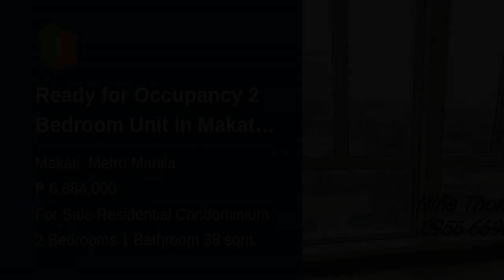Ready for Occupancy 2 Bedroom Unit in Makati near Greenbelt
Condominium/Apartment Type: Residential Condominium
Number of Bedrooms: 2
Number of Bathrooms: 1
Unit Size in sqm: 38 sqm.
Unit/Floor Number: 28
Tower: 3